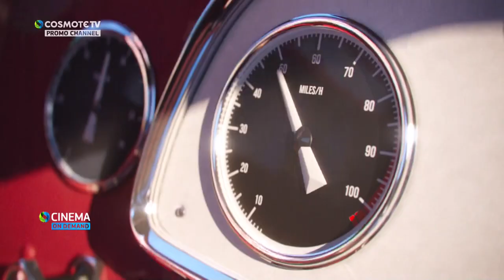Cosmote TV HD - Family Promo (April 2017)